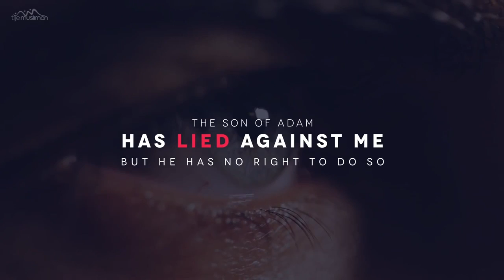The Man who lies About the Creator